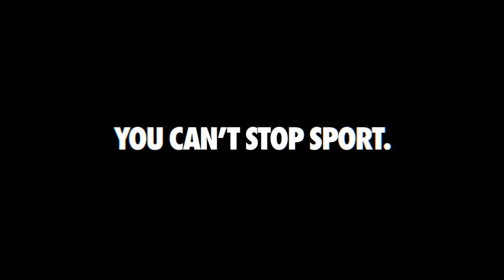You Can’t Stop Us | Nike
私たちがひとつになれば、誰も止めることはできない。YouCantStopUs